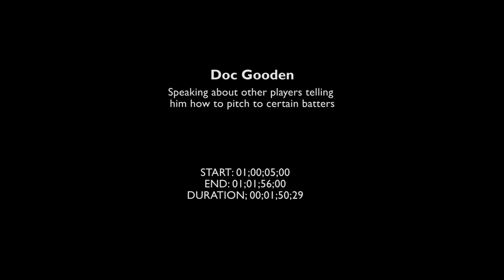Doc Gooden: Caught between Carter and Hernandez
When Gary Carter joined the Mets, it was hard for Keith to stop calling the shots, and sometimes Doc would get caught in the middle.